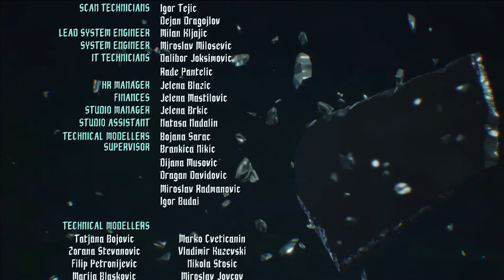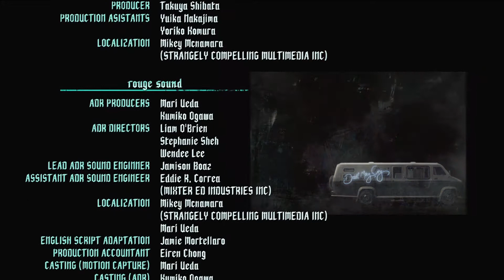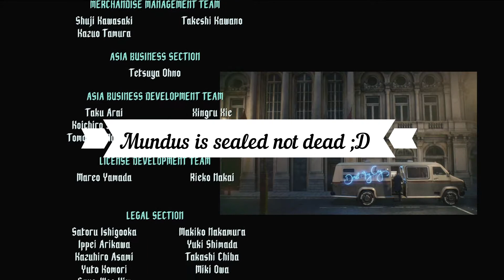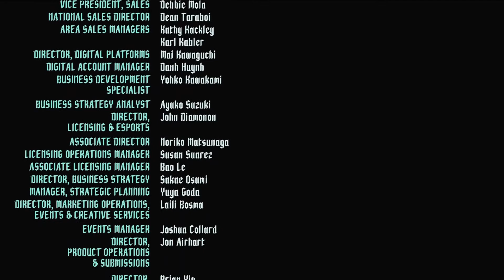I cried, I sang! We hit the Jackpot! - Lets Play: Devil May Cry (END) + (REVIEW)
- Sorry about the controller being audible during the two fights. I would have done what I did  last video, but my reactions were so genuine and  hearing the fear and panic ... is something I couldn't replicate with new audio. It is thankfully only the two battles, cut scenes and final thoughts are all good.
- This was one hell of an ending and I am so happy its ended in a way that we could return if needed.
I have been thinking more about possible routes the games future could take, and I keep coming back to... Mundus isn't dead... he was so powerful he killed your Mum and we have no idea what happened to Sparda.
This has to be an opening to getting them working together to beat the demon who killed their mother, who both loved.  Maybe also get closer on what happened that day and where Sparda is.
The game made me cry and I am so glad to have experienced this franchise from start to current.
I have so many good points that the bad points are outweighed. This game continues the amazing level of charm/style and crazy the DMC universe is known for. It looks amazing and I really hope we get more chances to live in the new engine. I really like the seamless play with no cutting between environments, the worlds were all interconnected and there were no loading bars between rooms. The environments up until the middle were unique and really detailed. Small details like water ripples, bottles clanking if touched are nice. I miss finding orbs in the environment from smashing things.
They did end up reusing the Quilpoth insides a fair bit which did get a tad monotonous. I also wasn't a fan of the fact we had less bosses then usual. We had 3... the those three were chucked back at us a few times. And Urizen/ Vergil was multiple times. I still suck at grim grips and cant beat secret mission 5, meaning I will forever have 1 bar less then full.

Dante had a lot less toys then usual, but great to see the style system for him the same. Vergils summoned swords use to be up-gradable and faster. But they did give him V and a clone. The clone walks of on his own and also attacks thin air, similar to DMC3 when Vergil fights with you against Arkham and also played like a bad clone often attacking nothing.

The cameo system is nice test of what multiplayer could bring. The first reactions of me realising theres other people in my game are truly genuine, after a month of non stop DMC where the game experience is solo.

It sad that your strong female cast was not playable or really anything more then support. At least in 4 we could play them. There wasn't much development for the, But newcomer Nico was fantastic. Her interactions with Nero were great and just what we needed at times. Although having her and the divinity statue at times felt a little ott. But having her there as a link to DMC4 is great. It also furthers the bad fathers theme. Making her perfect to relate to for Nero when he realizes he has one. Nico fan-girling over Dante was the best and I could imagine I would be the same meeting Vergil.

Character arcs were nice and I really did think Vergil looked hesitant to attack Dante upon being reborn. Perhaps he learnt something from V. Its nice that V can be summoned by Vergil, but I can see something like that being cut from any new game. Plus its hard to do mid fight when hell is exploding. Neros development was nice he still isnt my favorite, but hes been built upon.
I do miss having Dante as the MC, but it was really fun to have multiple characters and new moves. But I can understand why people don't like it for it confuses the players muscle memory after adjusting to one character.
Being allowed to play any of the 3 at points was the best medium, that way you could choose your favorite and still end up same place plot wise.

The removal of devil stars and holy water took some getting use to, but I understand why.
 Please Capcom let Casey write music for the next game if there is one... the soundtrack the 5 is the best. Bury the Light is perfect...
- MY VERGIL VIDEO WILL BE UP IN 4 DAYS.
These videos did very poorly ... but its something I truly loved :) and I thank the few of you who did tune in.